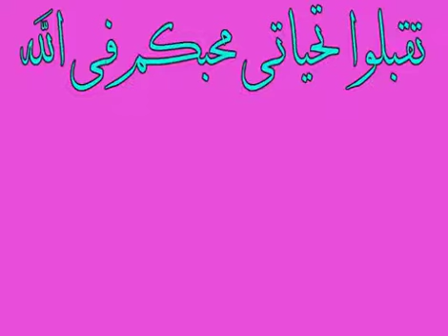لمن اضاع الصلاة المفروضة